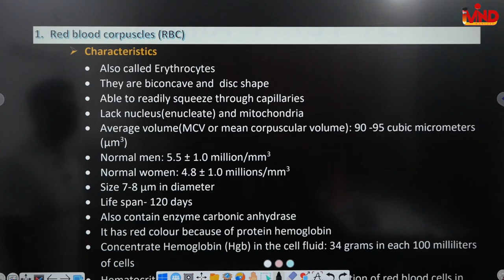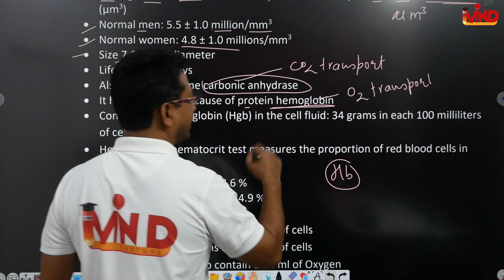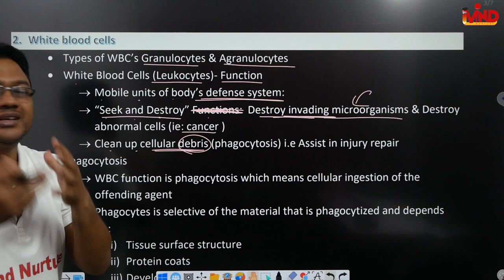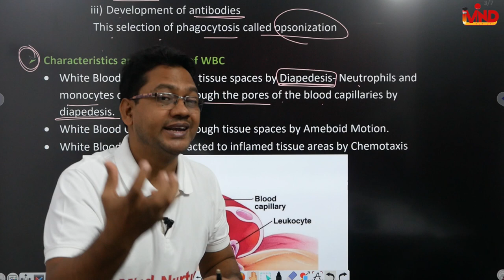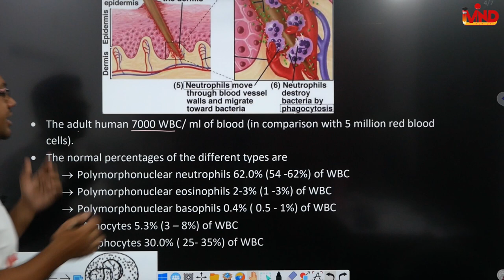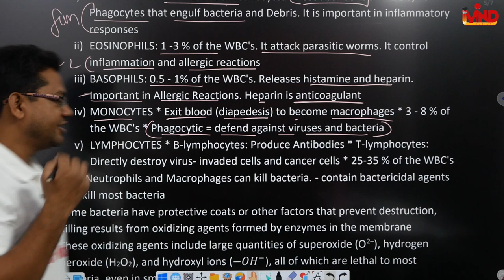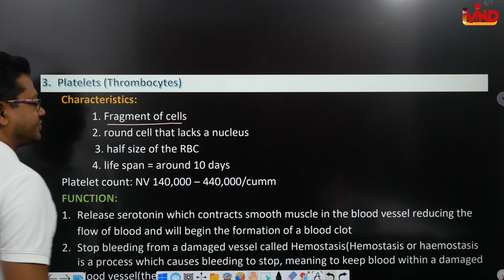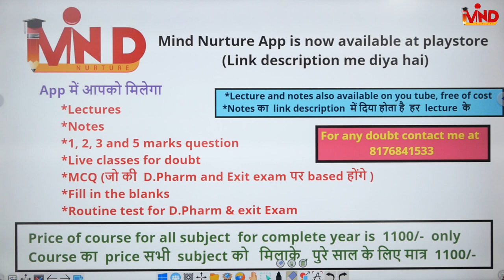RBC, WBC and Platelets characteristics and function | Ch-5 | L-3 | HAP | D.Pharm first Year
Link for app...
Link for notes...